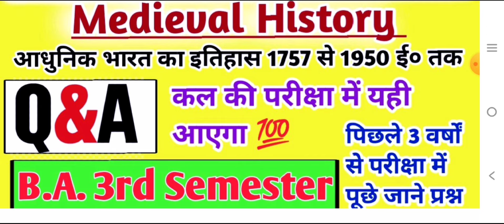B.A. 3rd semester History New model paper 2025 - 26 महासंग्राम क्लास रिवीजन 2025 most imp ques ans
B.a 3rd semester history model paper 2025
Ba 3rd semester history model paper
Ba 3rd semester history most Imp question answer for exam
B.a. 3rd semester new solved model paper
B.a. 3rd semester history of modern India model paper for exam
Ba 3rd semester aadhunik Bharat ka itihas model paper for exam 2025
Ba 3rd semester Medieval history important questions answer

SUCCESS MASTER POINT
SUCCESS MASTER POINT
SUCCESS MASTER POINT
SUCCESS MASTER POINT